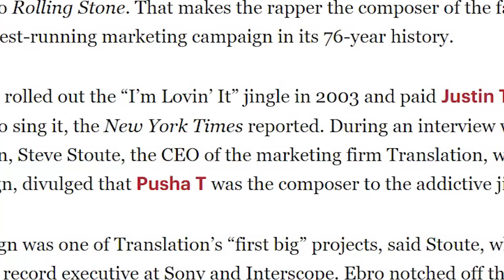Pusha T Got Paid $500,000 For A McDonald’s Jingle And He Regrets It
Always get paid on the front and back end.⁣
Advances are large upfront payments that you might have to pay back.⁣
This is cool.⁣
This is an influx of cash that can help you immediately.⁣
But down the line, you are going to make more from the back end royalties and publishing.⁣
@PUSHA T  learned this the hard way with his McDonalds jingle, “I’m lovin it”.⁣
He got paid 500 large upfront, but didn’t get the back end royalties.⁣
I’m lovin it has been in rotation for 17 years.⁣
He lost.⁣
When it came time for Arby's “We have the meats”, he made sure he owned 40% of that.⁣
He won.⁣
Have you gotten any sync deals?⁣
Who did you go through?⁣
How did you get them?⁣
Share the information in the comment section.⁣

DORIANGROUP82 PARTNERS ►►

🦆 FOLLOW DORIAN